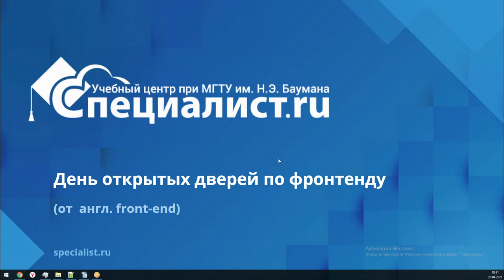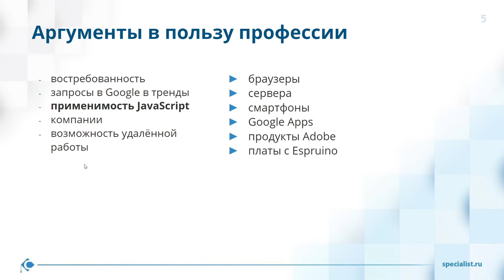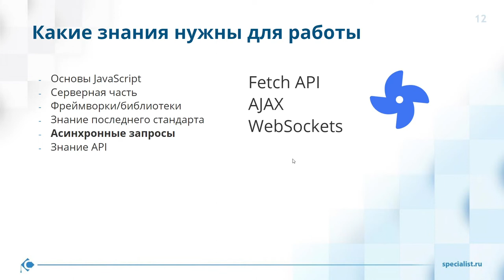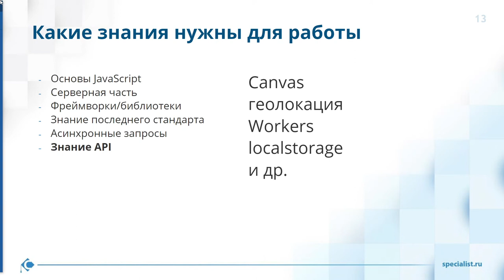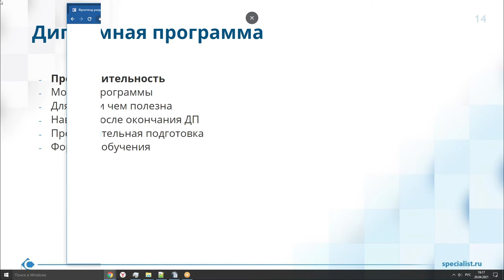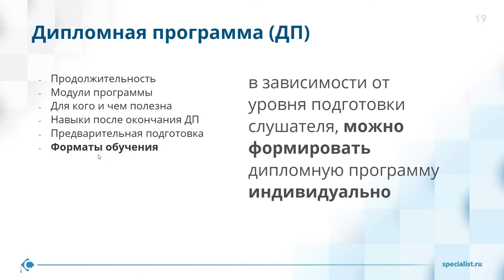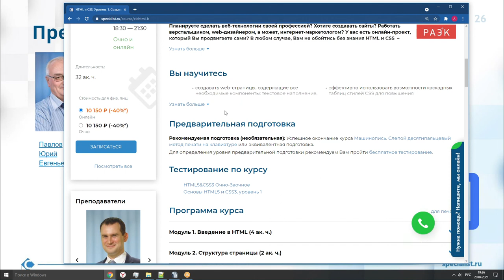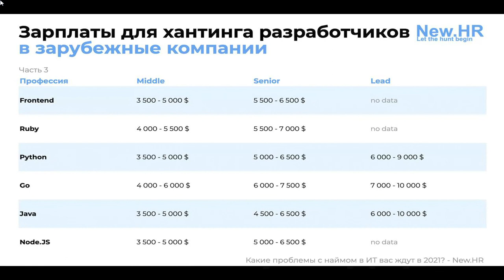День открытых дверей «Front-end разработчик»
Мы предлагаем Вам вместе с нашими экспертами разобраться:
какие soft и hard skills являются необходимой базой для любого фронтенд-разработчика;